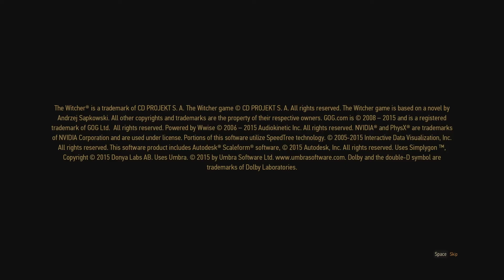Let's Play: The Witcher 3 [Part 1] Intro 1080p ultra PC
Part 1 Intro Witcher 3 Let's Play Playthrough with commentary and facecam ultra settings on PC 980 gtx 1080p blood and broken bones difficulty (no regen) Blind

HD, 1080p, LP, Let's Play, Playthrough, commentary, facecam ultra settings, ultra, max, blood and broken bones, fresh, Witcher 3, PC, Hard, intro, Blind, uncensored